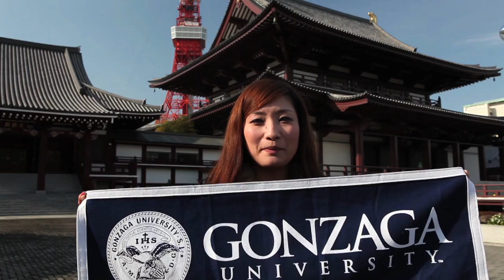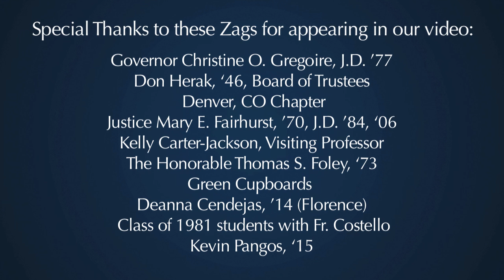National Gonzaga Day 2013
On January 24, 2013, Gonzaga celebrated its first-ever National Gonzaga Day -- a day when Zags around the globe united in spirit and gathered in person to celebrate all things GU.